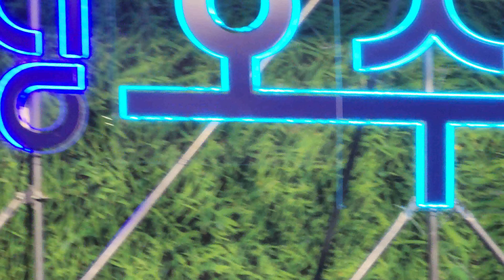❤️❤️❤️김태연 가수님과 팬카페 회원 여러분들이 좋아서 만든 응원 동영상 좋아요 많이 눌러 주시면 감사 하겠습니다